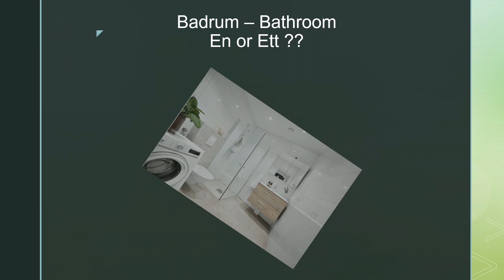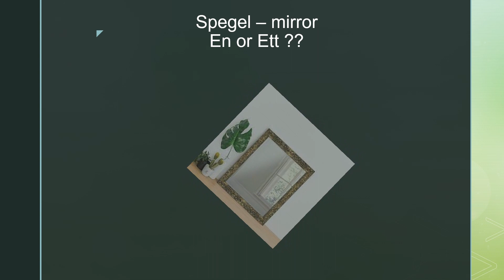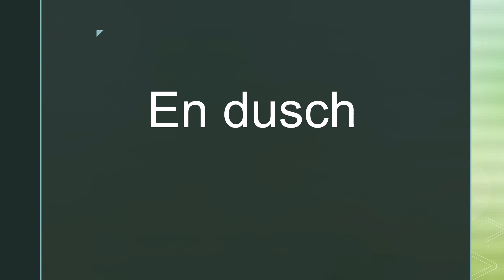En or ett part 5